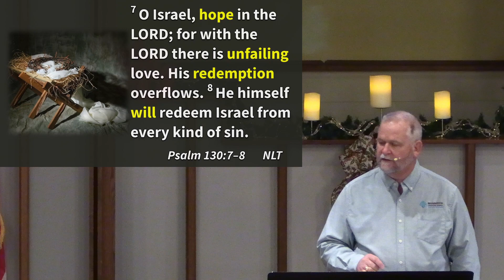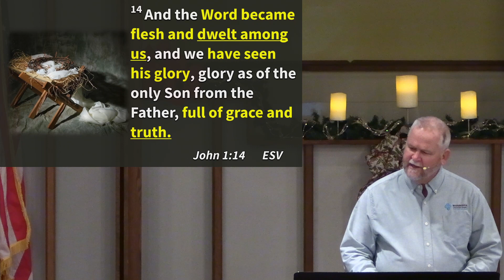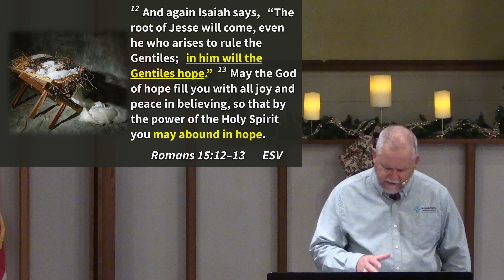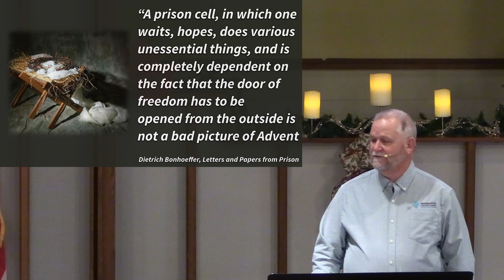The Gift of Hope